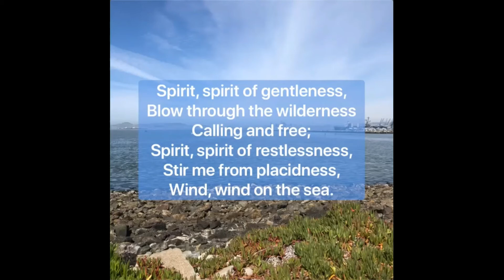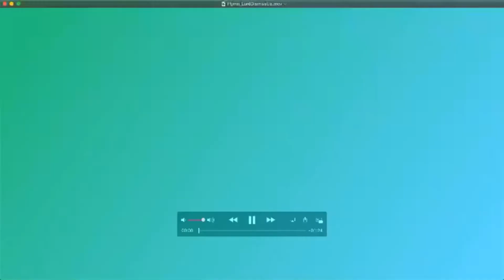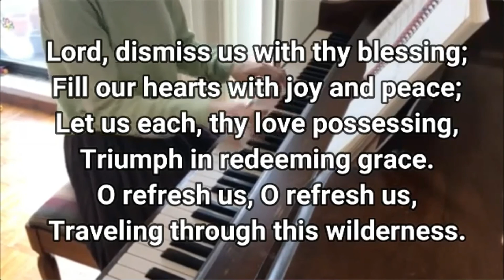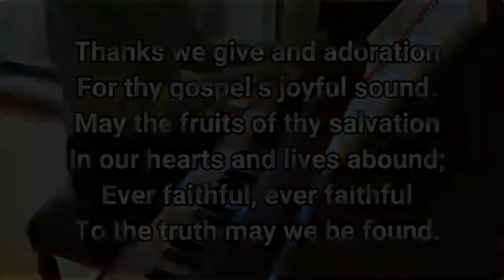Pine UMC Worship: MessyAF, Pt. 3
THIS SUNDAY, SEPT. 20, 2020:
Our third Sunday exploring our theme - MessyAF: A Story of Liberation! We journey alongside the book of Exodus. This Sunday, we had an afternoon prayer service instead, to encourage folks to attend the Cal-Nev Annual Conference Worship Service of Ordination, so this service was a bit shorter with fewer voices.

This Sunday we talked about Exodus 16:2-15, which focuses on the Israelite people's hunger as they journey through the wilderness and God responding through miraculous food - manna.

THROUGHOUT THE MONTH OF SEPTEMBER:
Moving towards liberation is not always a straight line, nor is it always a clear cut path. Often times, the journey towards liberation can be a very messy one. It can cause us to reassess who we are as individuals and as communities. It can cause upheaval to our relationships, including our relationships with God. It can cause us to question any frameworks we have created in interpreting our world.

We will reflect on and explore this messiness towards liberation through the story of the Exodus in the Bible - in which God, through Moses, brought enslaved Israelites out from under the thumb of the Egyptian Empire at the time. What happened after they left Egypt? Did their struggles dissipate? Is this story a liberating one for all people? If not, how might that be problematic or justify harm?

Approaching November elections and in the midst of uncertain times, how can we ready ourselves for the continued march towards justice and liberation for the long haul?

We do not consider Offering to be a fee. It is a spiritual practice based in graciousness and gratitude. Consider it "paying it forward" by empowering and sustaining our community's unique ministries and services. It helps to ensure that Pine is available to all who seek spaces like this.

Pine UMC is a historically Japanese American church that is intergenerational and a Reconciling Congregation - We are open and affirming of LGBTQIA+ people! We strive to be a church that practices radical welcome.

Our English Sunday worship services are traditional and social justice-oriented. We build our sermons collectively, as community sharing our knowledge, insights, and wisdom.